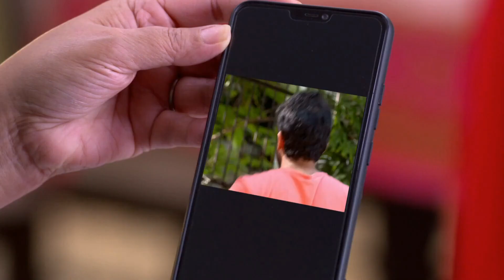Abhi comforts Asawari - 16th Mar to 21st Mar 2020 – Agga Bai Sasubai - Highlights - Zee Marathi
A sarcastic and humourous portrayal of the love-hate relationship between Sarita, a dominating mother-in-law, and Ankita, her boisterous daughter-in-law.